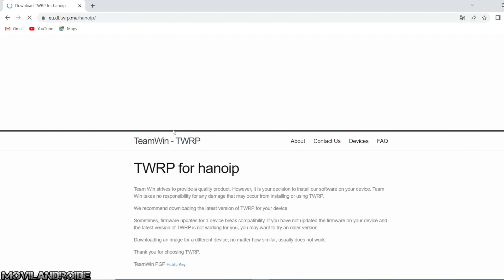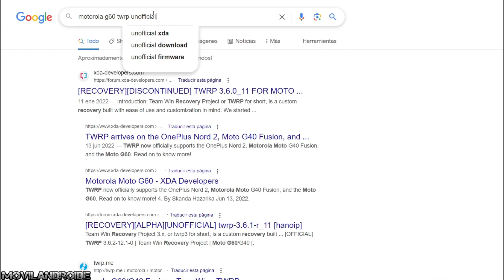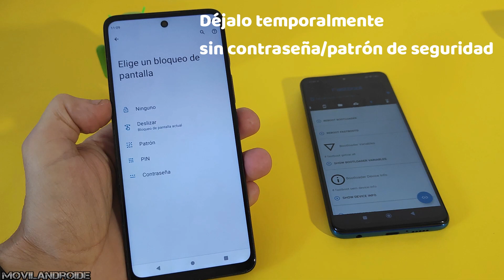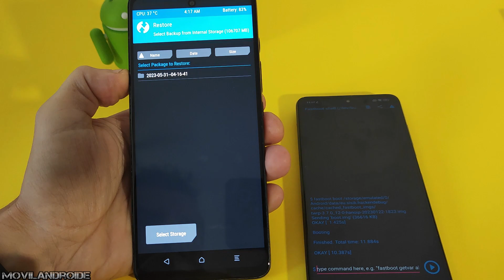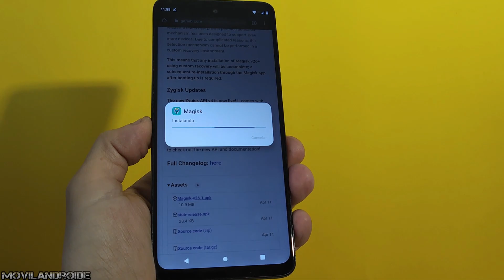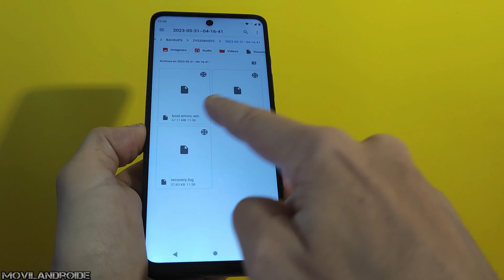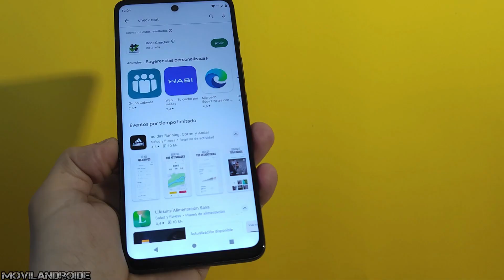TWRP + ROOT en Motorola sin usar un PC | Usando otro teléfono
Como instalar un recovery TWRP en un teléfono Motorola. Cuando hayamos instalado el recovery podremos tener permisos root fácilmente. Este tutorial se puede realizar usando un ordenador con Windows o usando otro teléfono Android, puedes usar cualquiera de estos dos dispositivos. Es imprescindible tener el bootloader desbloqueado.

HUB USB